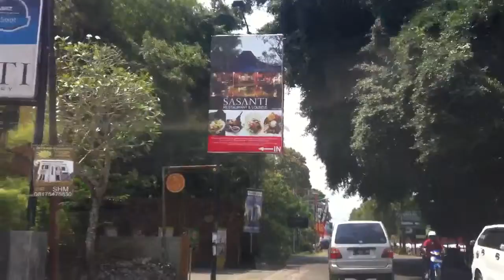12 sep 2013 padatnya lalin jogja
Jalan monjali sampai ringroad utara sleman